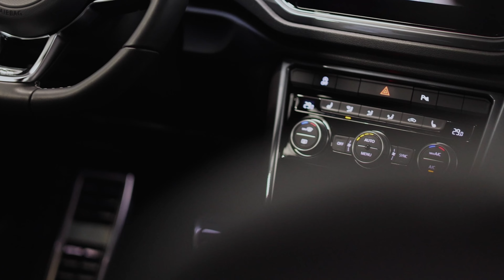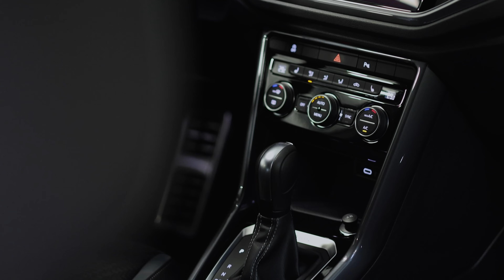Volkswagen T-Roc R-Line | modern - style - dynamic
t-roc
r-line
# vw t-roc